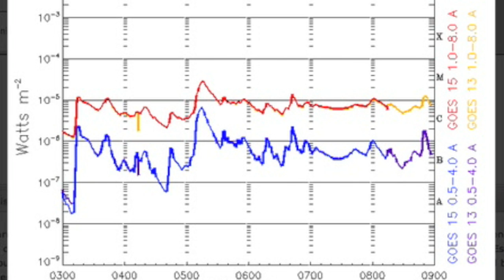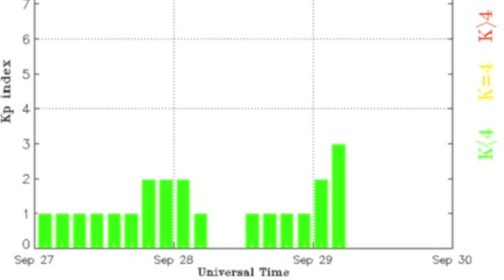Many M Class Solar Flares, Starwater | S0 News Sept 29, 2015